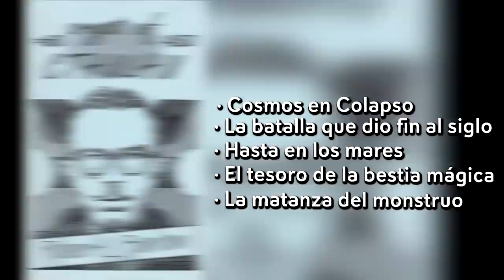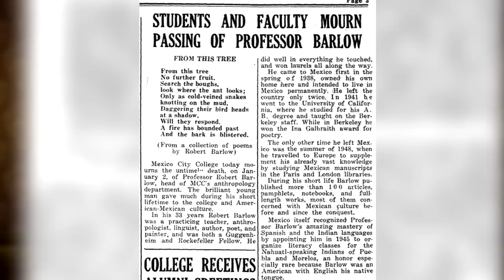El TRÁGICO DESTINO del MAYOR FAN de LOVECRAFT: Robert H. Barlow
El Mayor de los Admiradores de Lovecraft también fue el Más Desafortunado.

✨ ¡NOS VEMOS EN MADRID ✨
📅 17, 18 y 19 de noviembre:

RESTO DE OBRAS:
👉✅ CORTEZA AMARGA.

🎵 BANDA SONORA:
👉 Forest Lullaby - Asher Fulero.
👉 Moonlight Piano Sonata N.º4 Op.27 - Beethoven.
👉 Hopeless - Jimena Contreras.